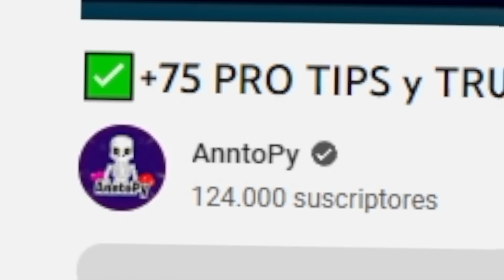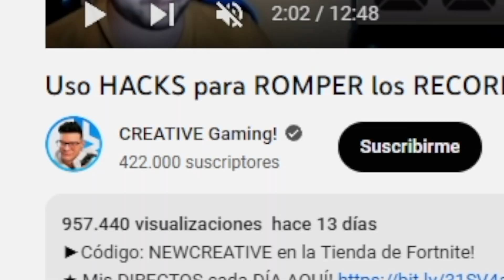NOOB Vs PRO Vs HACKER EN STUMBLE GUYS !! - Ampeterby7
NOOB Vs PRO Vs HACKER EN STUMBLE GUYS !!